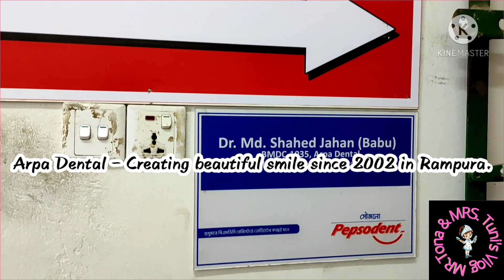Iftari time..at our chamber.Happy memories alwayz special to us i m not an exceptional....🙂